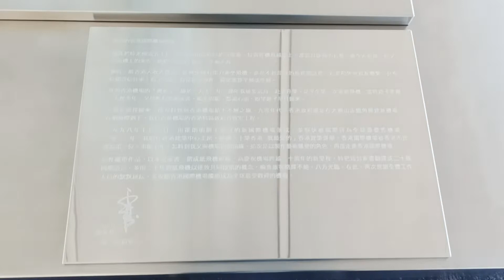Hong Kong International Airport - Paper Plane Art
Really creative.

Original title:
VID_20220713_080855.mp4